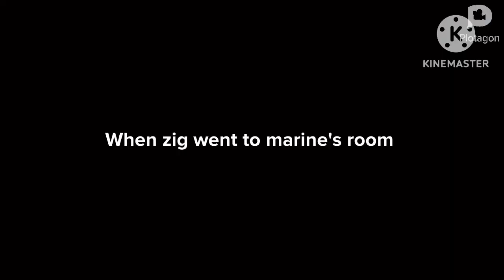Zig blasts the song/ bts permission to dance/grounded